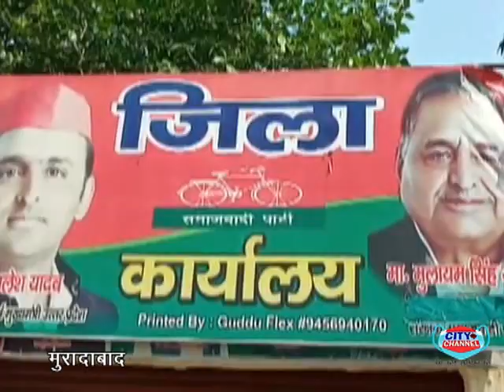जारी है शाने अली शानू के स्वागत का सिलसिला